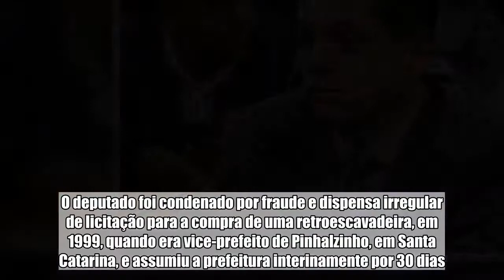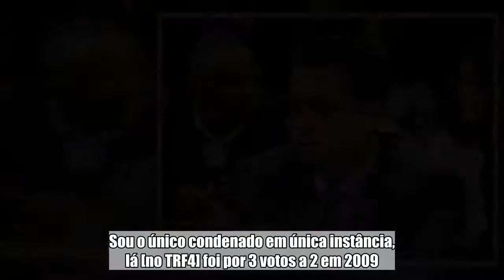PSD catarinense homologa candidatura à reeleição de deputado preso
!DOCTYPE html PUBLIC "-//W3C//DTD HTML 4.0 Transitional//EN" " Mesmo cumprindo prisão em regime semiaberto, o deputado João Rodrigues (PSD-SC) teve seu nome homologado na convenção estadual do PSD, realizada neste sábado (21/7), para disputar novo mandato no pleito deste ano. A candidatura, no entanto, ainda depende de decisão judicial para ser registrada no Tribunal Superior Eleitoral (TSE).  O parlamentar foi condenado a cinco anos e três meses de reclusão em regime semiaberto pelo Tribunal Regional Federal (TRF) da 4ª Região. Atualmente, Rodrigues tem autorização do Supremo Tribunal Federal (STF) para trabalhar durante o dia na Câmara dos Deputados.   Mais sobre o assunto Conselho de Ética arquiva cassação de mandato de João Rodrigues Pedido de suspensão da pena de João Rodrigues é negado pelo TJDF Juíza do DF fixa regras para João Rodrigues cumprir pena no semiaberto  Para registrar a candidatura, João Rodrigues aguarda o julgamento, pelo STF, de recurso contra sua condenação no qual alega que o processo está prescrito e que não houve danos ao erário. O deputado foi condenado por fraude e dispensa irregular de licitação para a compra de uma retroescavadeira, em 1999, quando era vice-prefeito de Pinhalzinho, em Santa Catarina, e assumiu a prefeitura interinamente por 30 dias.  “Eu não pratiquei o crime, o meu processo é uma coisa absurda. O meu recurso não foi aceito, e foi expedido o mandado de prisão imediatamente. Sou o único condenado em única instância, lá [no TRF4] foi por 3 votos a 2 em 2009. Quando condenado, o acórdão dizia que, mesmo não havendo danos ao erário público, os atos não foram praticados por mim”, disse o deputado.  “O STF não reconheceu meu recurso, mas o relator [ministro Luiz] Fux pediu minha absolvição por não ter danos ao erário. O processo está prescrito, não há outro resultado a ser a extinção dele”, disse Rodrigues à Agência Brasil.  Segundo o deputado, a expectativa é que o julgamento do recurso seja pautado no retorno das atividades da Suprema Corte, em recesso até o dia 1º de agosto. “Sou um presidiário hoje, mas vou disputar eleição. Saio direto da cadeia para disputar as eleições”, afirmou o parlamentar.  O PSD homologou na convenção de sábado o nome de 12 candidatos a deputado federal e 28 a deputado estadual.  Conselho de Ética No último dia de atividades antes do recesso parlamentar, o processo contra Rodrigues foi arquivado por unanimidade no Conselho de Ética da Câmara. No entendimento do colegiado, o deputado catarinense é inocente das acusações pelas quais foi condenado.  Além de Rodrigues, o conselho arquivou o processo contra o deputado Celso Jacob (MDB-RJ). Ele foi condenado em 2006 por falsificação de documento público e dispensa irregular de licitação quando era prefeito de Três Rios, no Rio de Janeiro.  A pena de Jacob é de sete anos e dois meses em regime semiaberto. No início do cumprimento da pena, ele foi autorizado a exercer o mandato na C